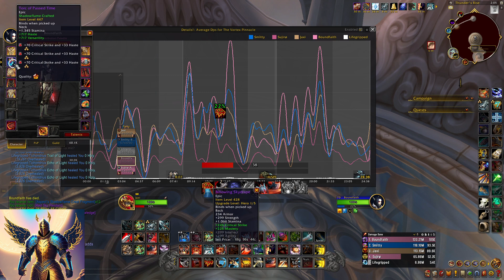Fury Warrior M+ PoV | Dragonflight | Mythic+ Season 2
Multi KSM/Raider/Dad turned content creator & M+ Enthusiast!

Welcome to Dragonflight! We will focus on each class and spec's ideal talents, covenants, secondary stats and whatever else viewers would like to hear. Excited for the new patch and will bring guides, commentary and point of view videos for the new expansion.

Hope you're all staying well and taking tie to enjoy the MDI and new content!